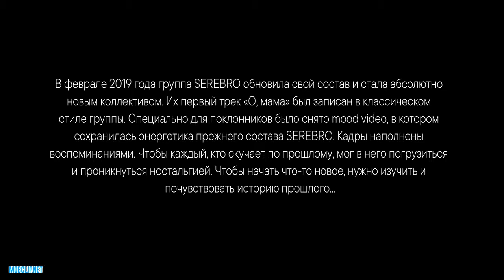SEREBRO О, мама. Меломан